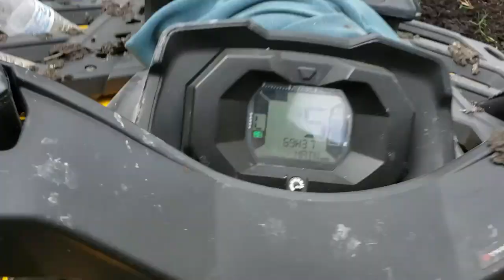Mudding with Can-Am at 8st Miami 03-17-19 ep#43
Mudding with Can-Am at 8st Miami 03-17-19